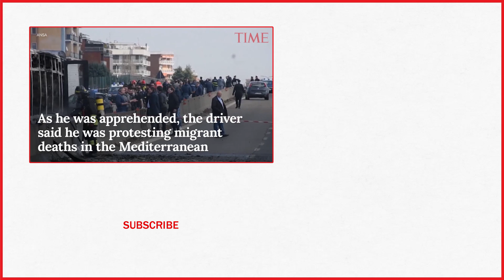Driver Abducts 51 Schoolchildren On Bus In Italy | TIME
A bus driver in northern Italy abducted 51 children and their chaperones Wednesday, threatening them over a 40-minute ordeal before setting the vehicle on fire when he was stopped by a Carabinieri blockade.